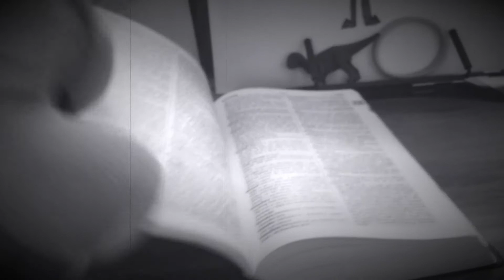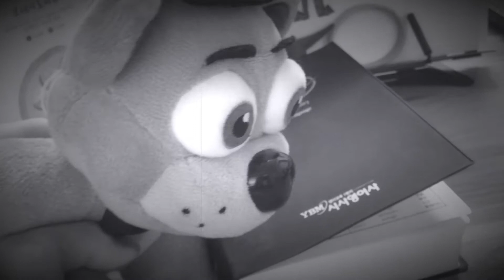Teaser (OLD)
A teaser for my upcoming FNAF Plush Movie